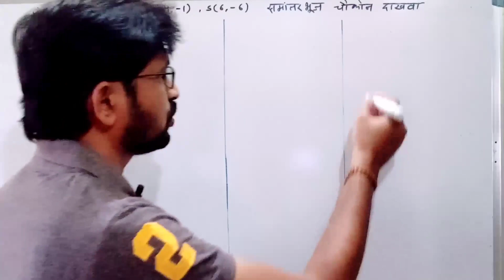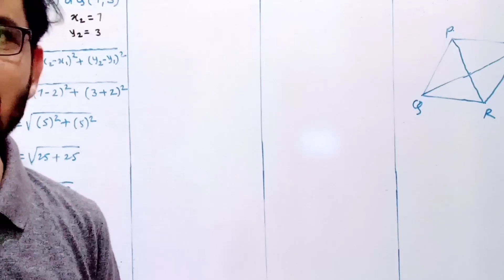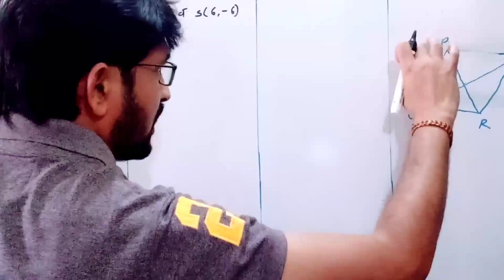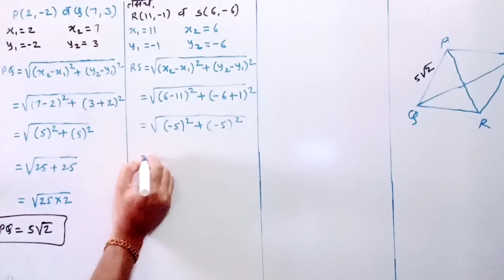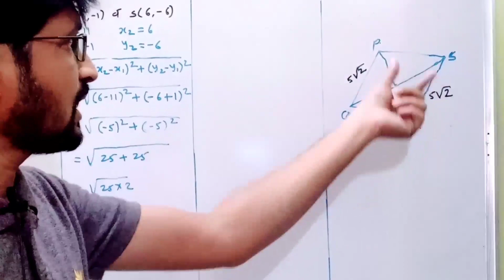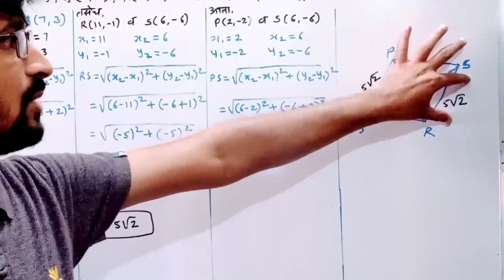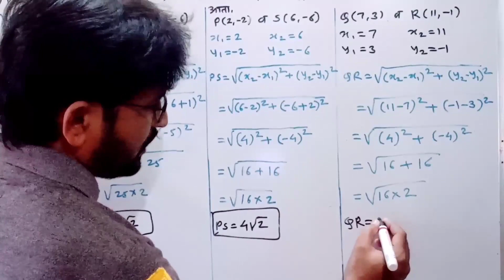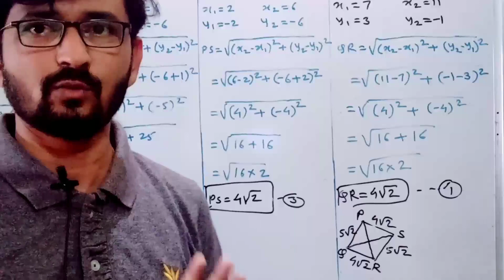गणित भाग 2 इयत्ता दहावी | निर्देशक भूमिती 10 वि | सरावसंच 5.1 | math marathi